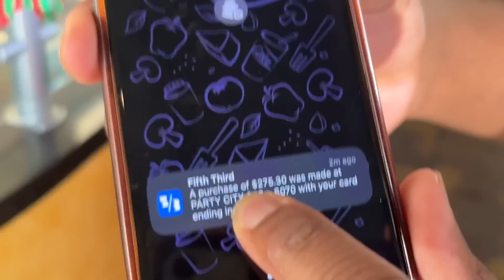SANTA AND HIS ELVES PULL UP TO YOUR LOCAL PARK!!!!!!!(4v4)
Make sure you share because this is just a taste of what is happening in 2023 PS Never hoop in a Santa uniform. It's hot and I'm just your avg Florida man